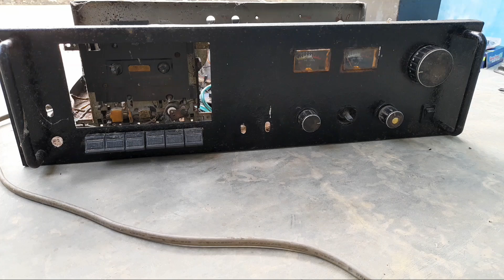Teknik Perbaikan Penguat Audio Antik | Memulihkan dan Menggunakan Kembali Amplifier 2000W yang Rusak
simak videonya sampai ahir,biar gak gagal faham ,,,,,
Terima kasih.

Shodiq Elektronik,tutorial,cara,Brewog audio